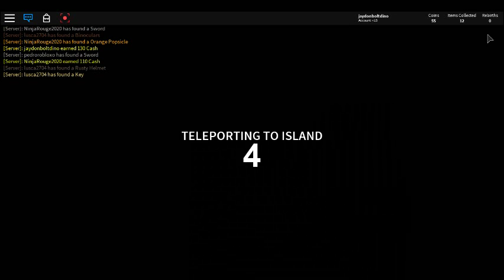scuba diving ep1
ep 1 of my series  copy link to go